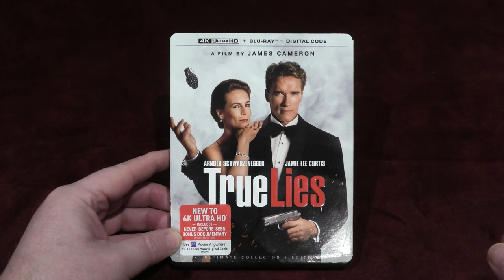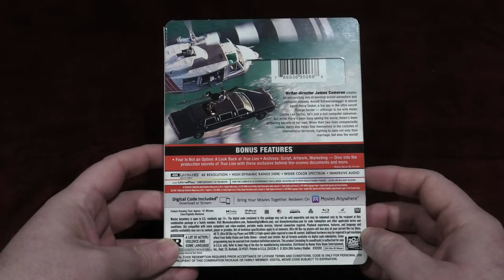True Lies 4k Ultra HD Bluray Unboxing & 4k Review.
For this video I am going to be unboxing and reviewing the 4K Ultra HD Blu-ray release of True Lies. I will also be showing 4K comparisons against the previous Blu-ray.

Sony X800M2 4k Ultra HD Blu-Ray Player.

Sony 65A95L 4k OLED TV.